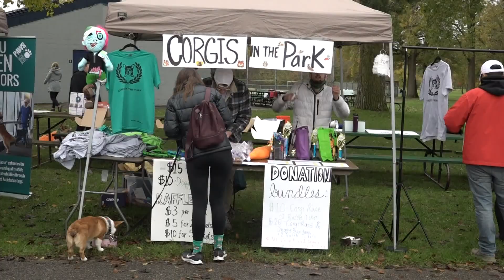Cuteness Alert: Corgis in the Park event hosted in Grand Rapids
On Saturday, an army of corgis dressed their best arrived at Riverside Park.